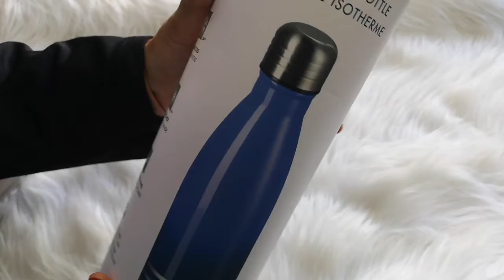Hydration Bottle Le Creuset SZBLOOMS ❤️